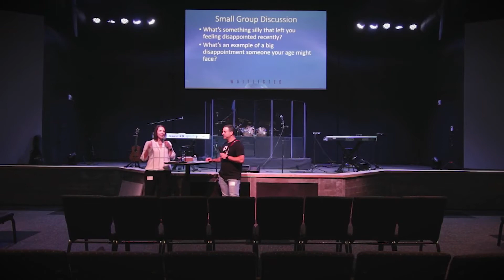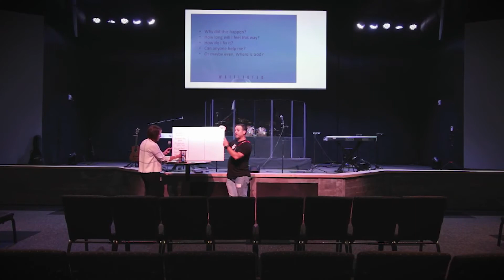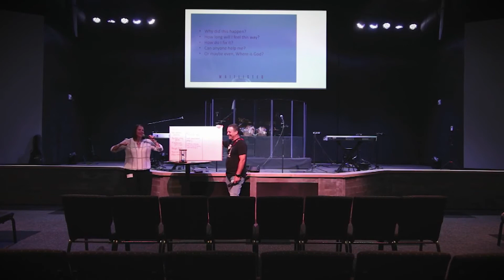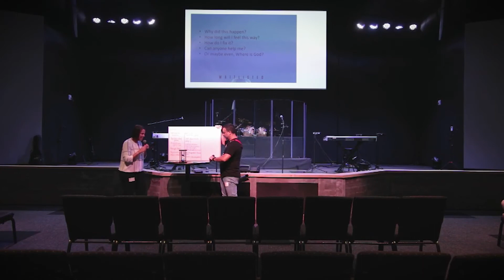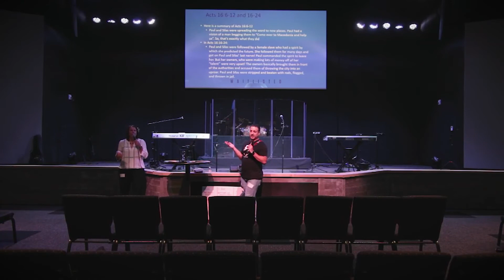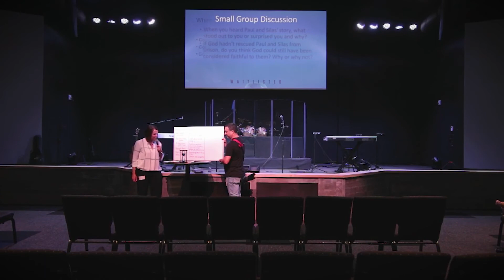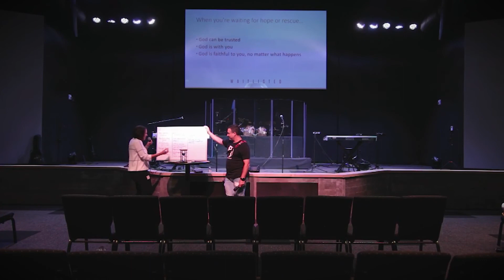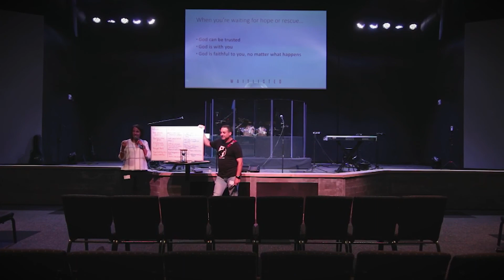Waitlisted - While we're waiting, God is faithful.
Re•new•al Youth Apopka